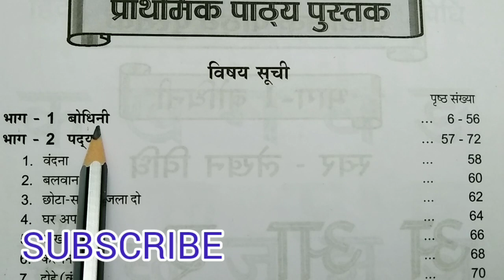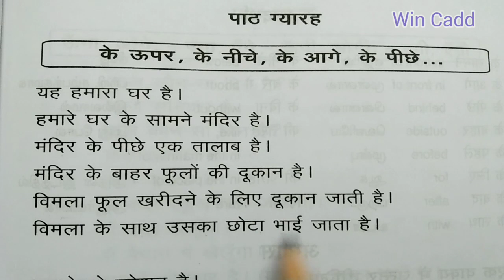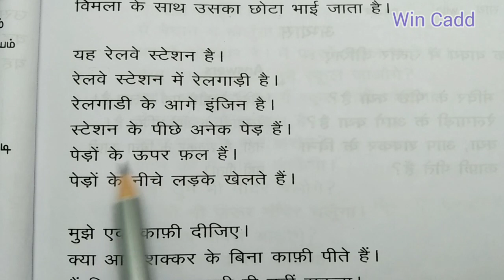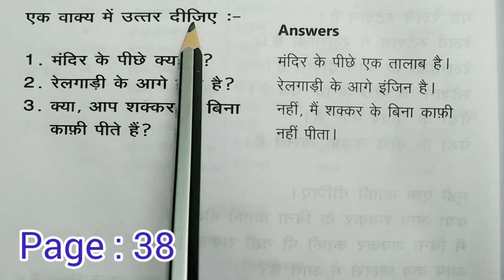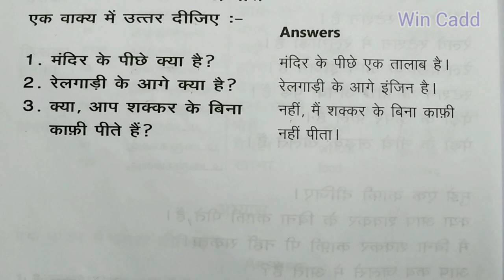PRATHMIC BODHINI LESSON 11 | PRATHMIC LESSONS IN TAMIL | PRATHMIC PATYA PUSTAK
We provide Hindi Prachar Sabha exams related videous. This video explain Prathmic bodhini lesson 11  in Tamil.
If  you think our efforts are helpful to you and your children, please LIKE!